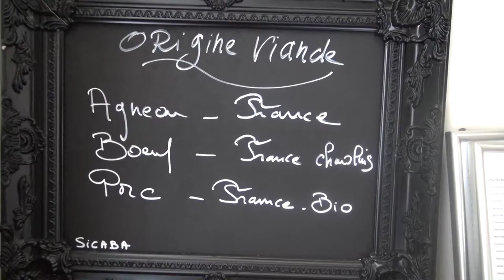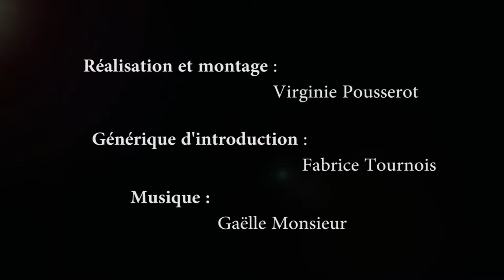Château hôtel-restaurant Le Sallay à Saincaize